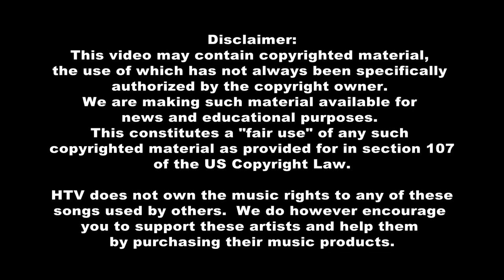Bayou Time Sports 8/13: Houma Christian Football and Volleyball Coaches Preview the 2024 Fall Season